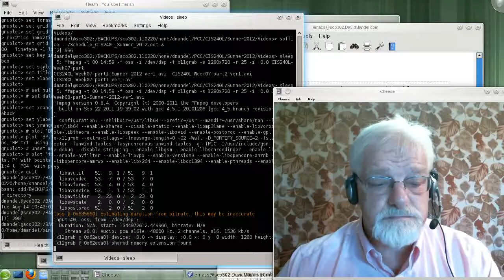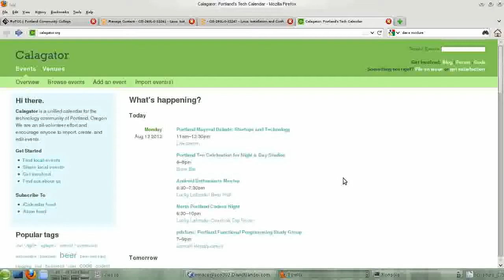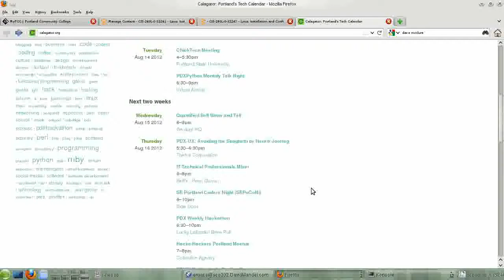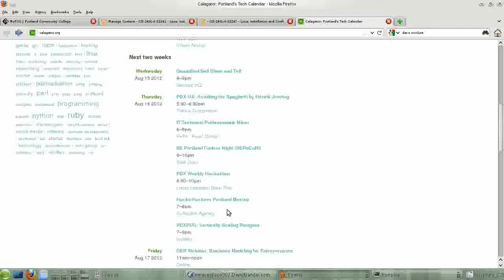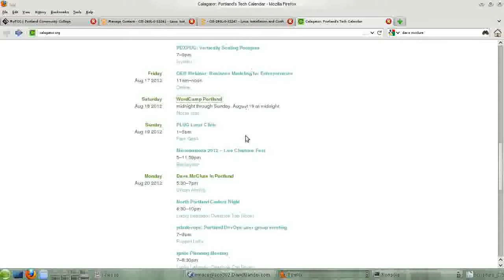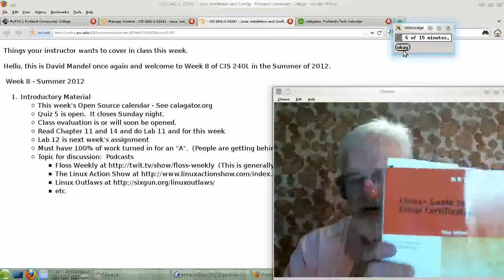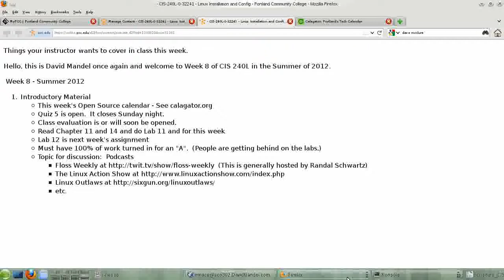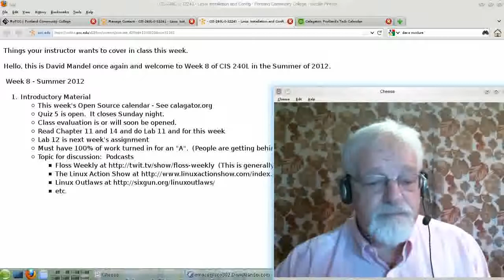CIS240L Week08 part1 Summer 2012 ver1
What is expected from you in week 8 of David Mandel's CIS 240L
course (Linux Configuration and Installation) given at Portland Community
College in the Summer of 2012. Also, a brief discussion of Linux podcasts.
Part 1/1.